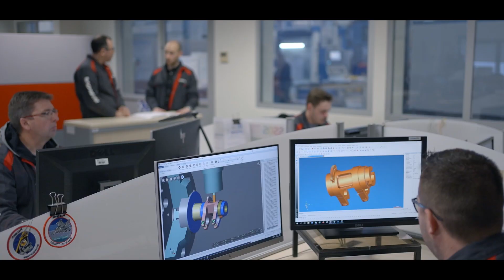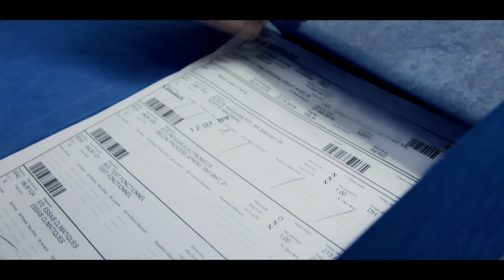MBDA en région Centre : Production 4.0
Plus de 80 technologies sont mises en œuvre sur notre site de Bourges Aéroport, dédié à la production d’équipements, de structures mécaniques et de composites pour nos systèmes de missiles : réalité virtuelle, fabrication additive, usinage de pièces métalliques complexes, techniques d’enroulement filamentaire…
Notre usine de production 4.0 se transforme en continu pour que nos collaborateurs puissent exprimer tout leur potentiel et développer des expertises de pointe !

Changez d’horizon pour bénéficier de moyens uniques à nos côtés en région Centre :